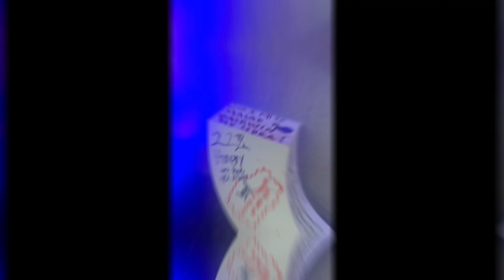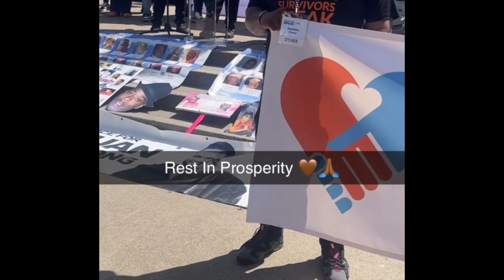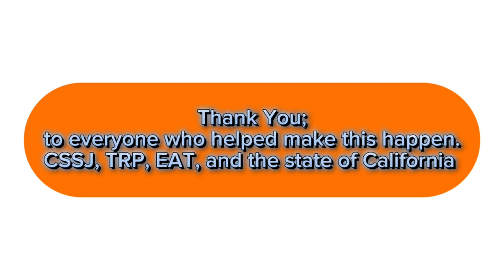2 Hungry - VALIDATION ft. L.A. Rae & Ronnie Heard (Music Video)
MERCH & MORE‼️

NFT's🖼️🌐
2HungryWORLD NFT's (Check them out! Please & Thank You)